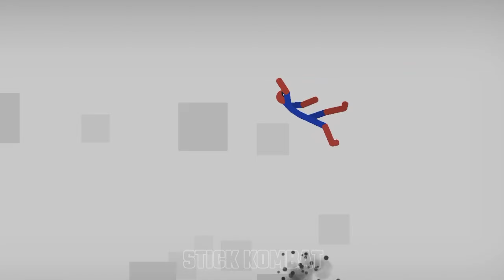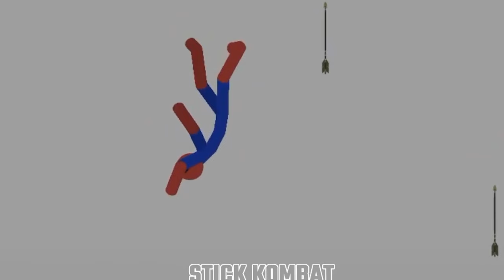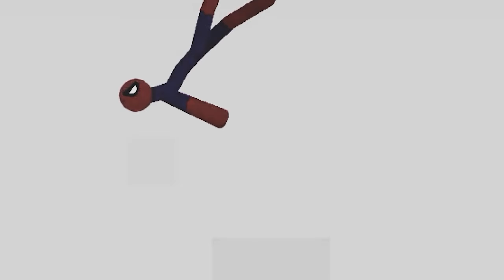9999min Stickman dismounting | big stick vs stick kombat | like a boss compilation 91